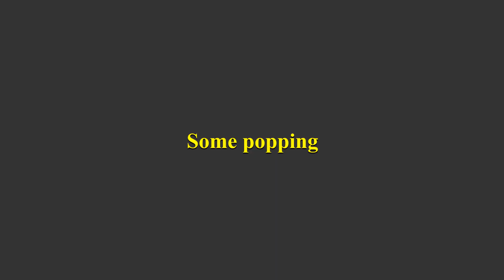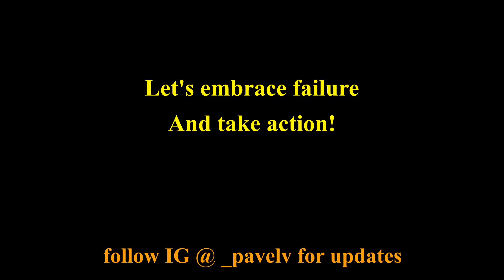Creativity and Simplicity in Freestyles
Embrace failure and start taking action today!

@ _pavelv

Steezy.co is where I learn at

Progress of my dancing journey starting 2020
February part 3 2021:
0:00 Preview & Intro

0:14 Krump freestyle

2:48 Creative krump freestyle

6:39 Freestyle practicing: more of boogaloo popping

9:55 Freestyle practicing: popping

12:39 Some popping

15:11 Some litefeet

See you next Monday @ 8:15 am PDT / 16:15 CET / 00:15 KST

Current schedule of new videos:
First Monday of the Month @ 8:15 am PDT / 16:15 CET / 00:15 KST
Other videos and comparisons are going to be upload at random times